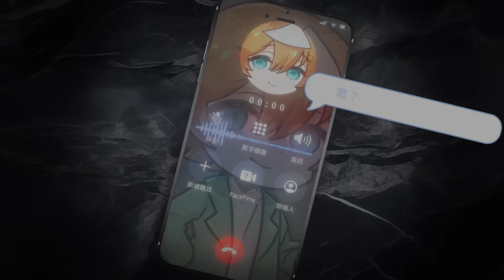戀愛達人 cover by 杏仁ミル / 柏慎 / 羽毛 / 鬼鬼 / 秀康 / 哲平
💖杏仁ミル ⨯ 壞朋友 2024情人節限定周邊預購中💖

　Vocal: 杏仁ミル @AnninMiru
 　           羽毛 @shygolone
 　           柏慎 @BoShenPlayNow
 　           鬼鬼 @Onityan
 　           秀康 @showcome
 　           哲平 @puzpuztetsupei